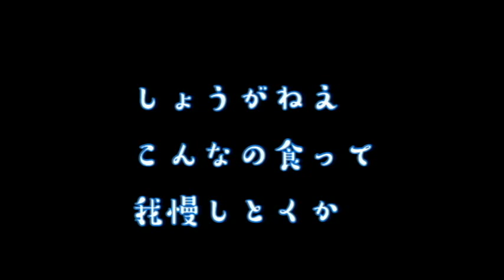こちらを見つめて何かを訴えてくるハクセキレイ【庭先観察】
馴れるどころか近づいてきて要求するようになってしまったハクセキレイの幼鳥。
「野生なのにこれはマズい」という気持ちが伝わったのか何なのか、翌日来ることはなかった・・